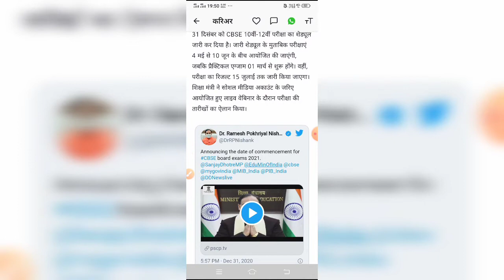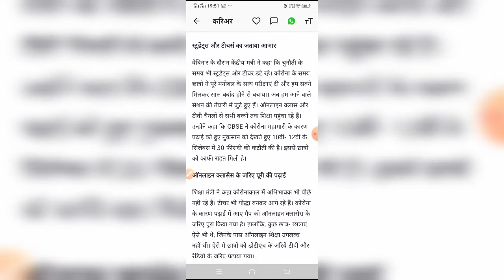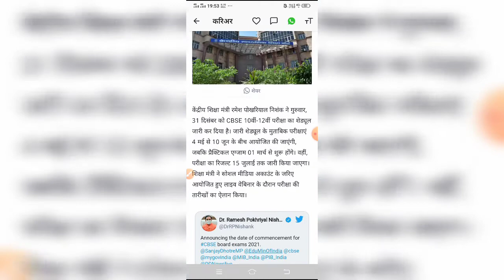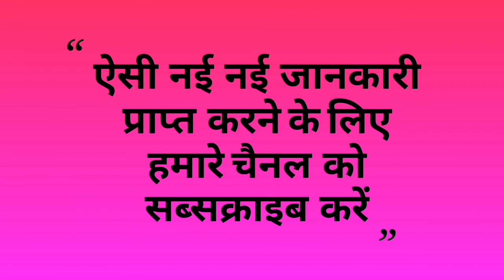CBSE BOARD EXAM 2021:EXAM DATES FOR CBSE 10TH&12TH TO BE OUT SOON BREAKING NEWS